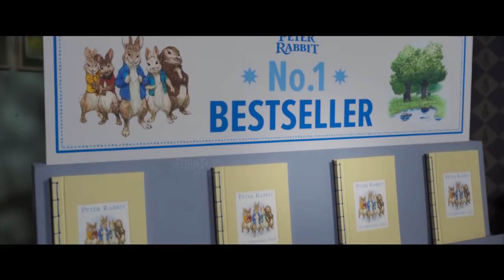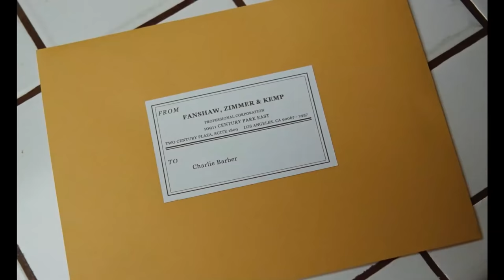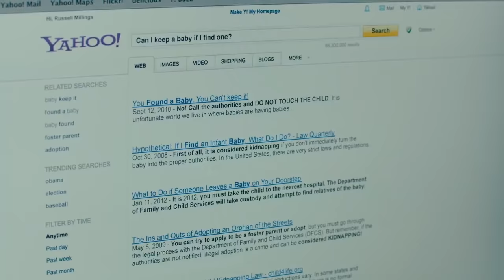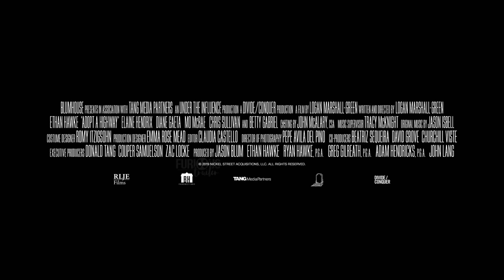NEW UPCOMING MOVIE TRAILERS 2020 (Weekly #42)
Films Included :

00:00 Dolittle
02:00 Peter Rabbit 2
04:23 Frozen 2
06:24 Bombshell
08:40 Terminator 6 Dark Fate
09:58 Marriage Story
12:04 Lady and the Tramp
14:07 Adopt A Highway